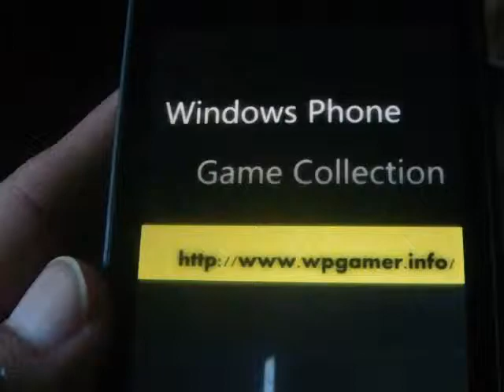Windows Phone Game Run Cow Run Review